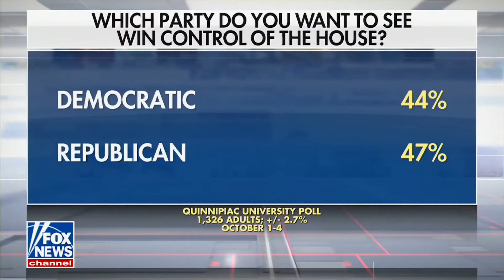Republicans Have the Enthusiasm Across the Country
Republicans Have the Enthusiasm Across the Country (10/16/21)